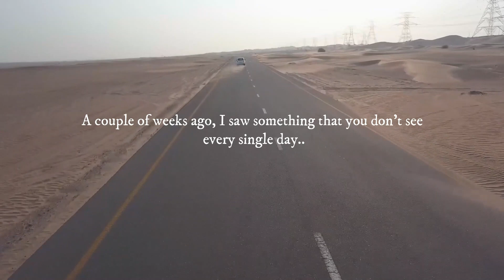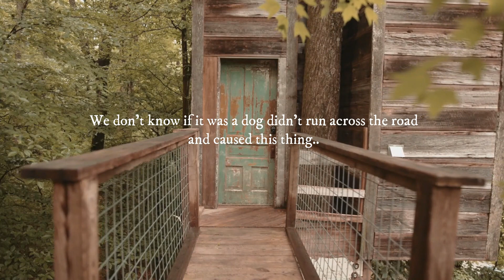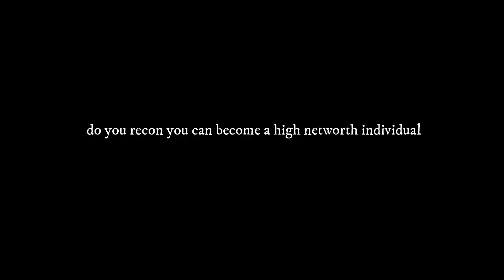This speech will change your mindset | Part 1